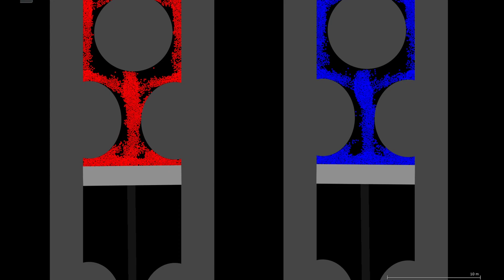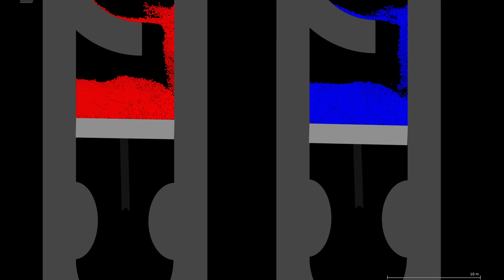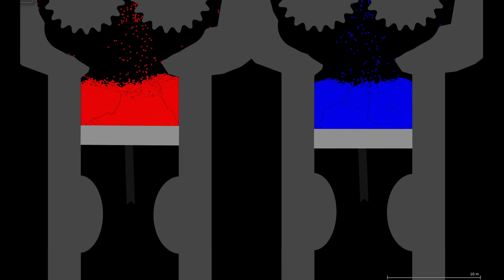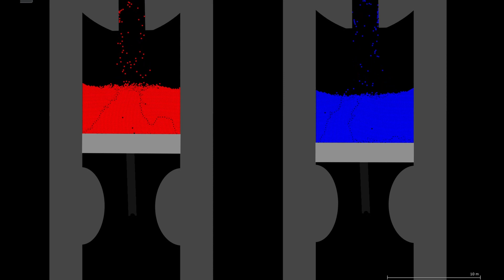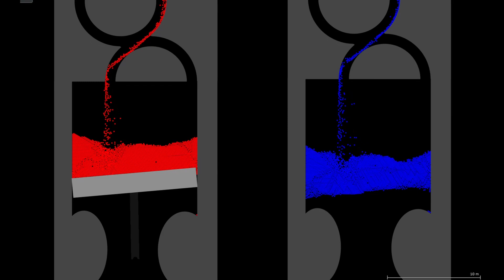Particle Race - Red Vs Blue | Algodoo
Cartoon - Howling (feat. Asena) [Charlie Lane Remix] [NCS Remake]